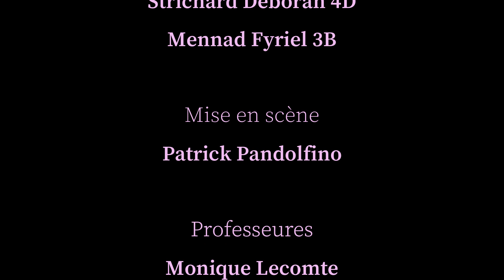En quête d'émotions, spectacle 2024 de l'atelier théâtre du collège Jean Moulin, Uckange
Captation du spectacle créé par l'atelier théâtre du collège Jean Moulin d'Uckange le mercredi 5 juin 2024 à la salle Diapason (Uckange) lors d'une représentation tout public.
Synopsis de la pièce :
Une nuit, une collégienne nommée Cardamome est ensorcelée par quatre fées facétieuses : à chaque fois qu'elle éternue, elle provoque des catastrophes. Et quand elle va éternuer sur la pétillante Alexandrie (Alexandra ?), elle va la vider de toute forme d'émotion. Une quête va alors commencer pour retrouver les émotions perdues et les rendre à leur propriétaire.